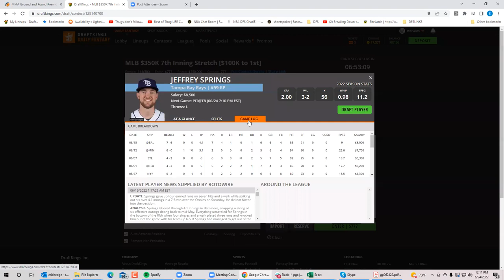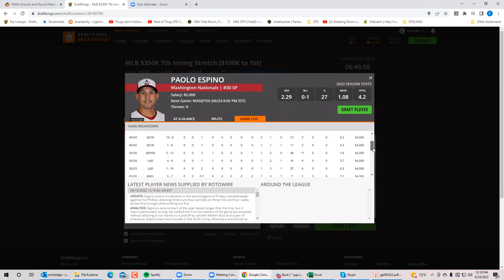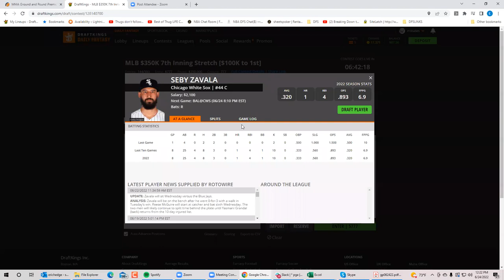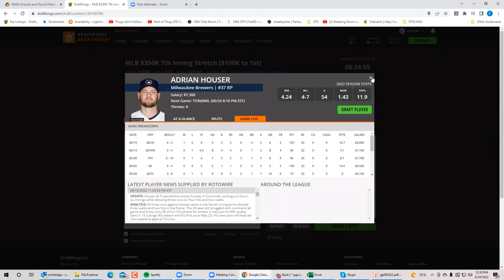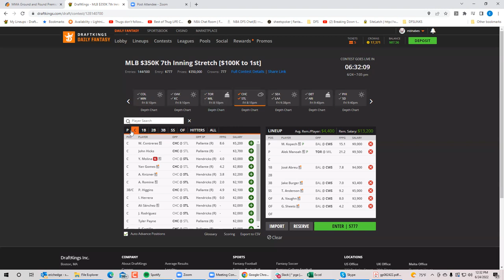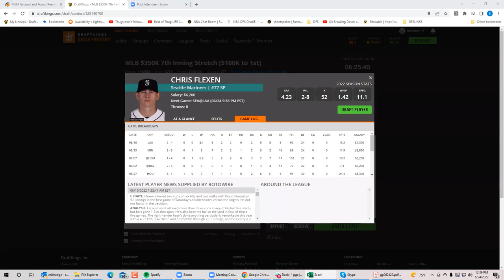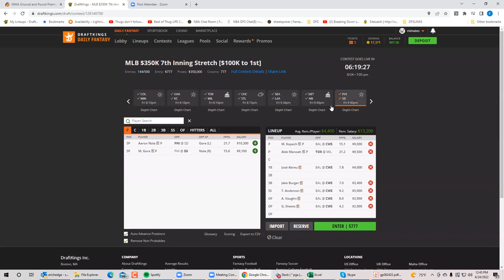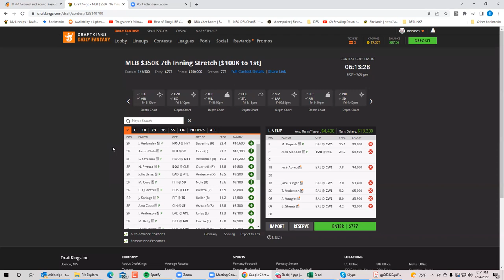MLB Friday Breakdown with BobbyFi and Sheets